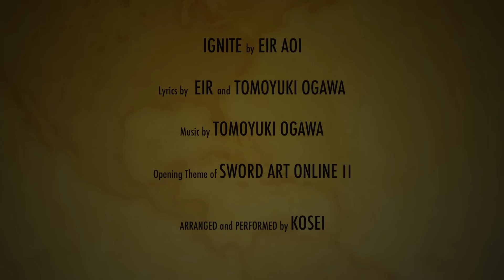アコギ6本でSAOのIGNITE - 藍井エイル 【ソードアートオンライン２op】 guitar cover Eir Aoi Sword Art Online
聴いて頂いてどうもありがとうございますm(__)m
藍井エイルさんの燃える様な歌を

想像しながらアレンジしてみました。

コメントもとても励みになりますm(__)m

Opening Theme of Sword Art OnlineⅡ
Music Covered by Kosei

- Original song is -
Words by Eir Aoi and Tomoyuki Ogawa